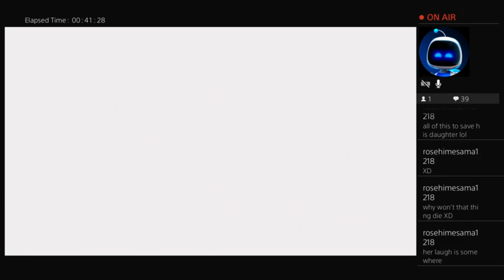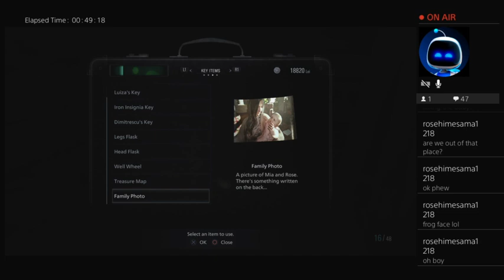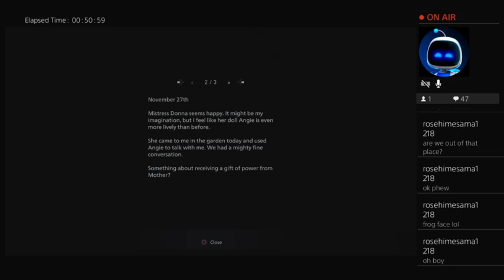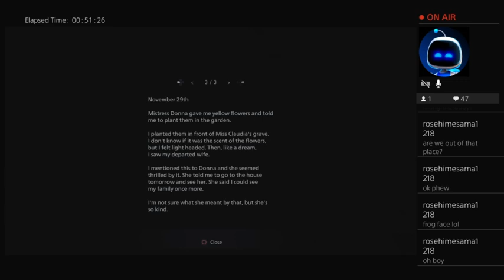Nightmare On Beneviento Street Resident Evil Village #5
Stream of my first playthrough of Resident Evil Village